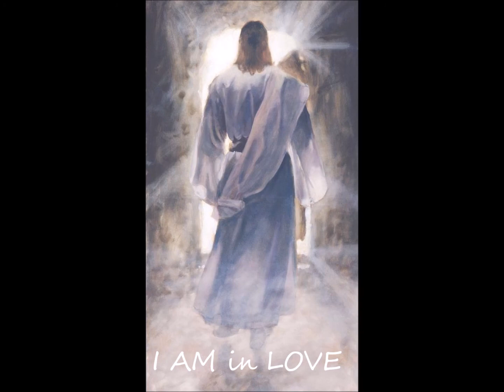How Does JESUS Truly Look Like? A MEDITATION on JESUS CHRIST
A  Touch to Live in Love of God, That Jesus Christ is !
"God of Truth, Be Thou Alone my Guide..."-

A Meditative seeking of The  Love of God, That Jesus Christ is!!
Fulfilling all wish, all dreams in "This"  LIFE, with CHRIST within us all with Jesus & His Life, Jesus who is the Christ!